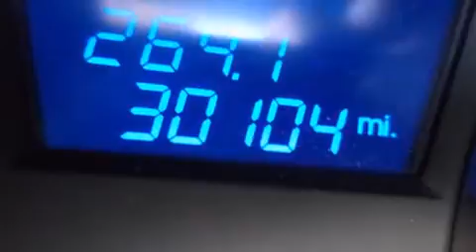2010 Hyundai Tucson in Sioux City, IA 51106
Jensen Imports

Load your family into the 2010 Hyundai Tucson. With just over 30,000 miles on the odometer, this 4 door sport utility vehicle prioritizes comfort, safety and convenience. Under the hood you'll find a 4 cylinder engine with more than 170 horsepower, providing a smooth and predictable driving experience. Hyundai prioritized practicality, efficiency, and style by including: a rear window wiper, a trip computer, air conditioning, tilt steering wheel, power door mirrors, an overhead console, and 1-touch window functionality. Hyundai also prioritized safety and security by including: dual front impact airbags with occupant sensing airbag, head curtain airbags, traction control, brake assist, anti-whiplash front head restraints, ignition disabling, and 4 wheel disc brakes with ABS. With electronic stability control supplementing mechanical systems, you'll maintain precise command of the roadway. Our aim is to provide our customers with the best prices and service at all times. Stop by our dealership or give us a call for more information.